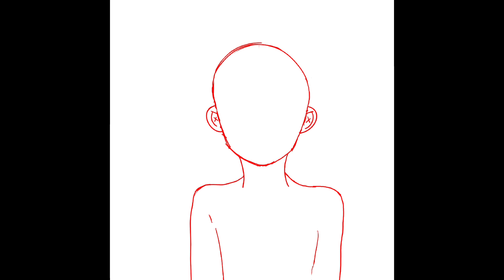Drawing a anime girl that looks like she’s depressed.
Don’t mind the face…. 😒😒😒😒